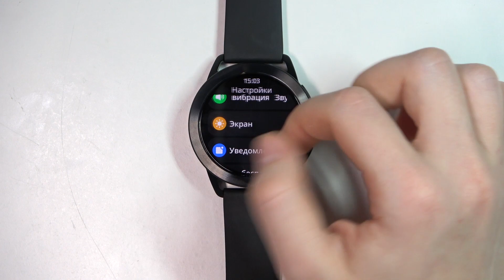Xiaomi Watch S3 | Как поменять яркость экрана на Xiaomi Watch S3 - Настройки яркости Xiaomi Watch S3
В этом видео мы покажем, как на устройстве Xiaomi Watch S3 поменять яркость экрана. Для тго, чтобы изменить яркость экрана на Xiaomi Watch S3, внимательно ознакомтесь с этим видео.

Как поменять яркость на Xiaomi Watch S3? Как изменить яркость экрана на Xiaomi Watch S3? Как увеличить или уменьшить яркость экрана на Xiaomi Watch S3?